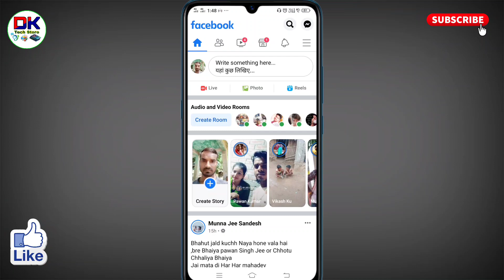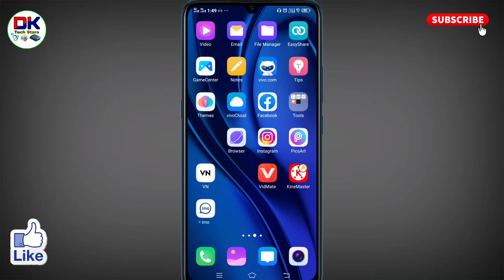facebook se photo ko gallery mein kaise laen । facebook photo save kaise kare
अगर आप यह जानना चाहते है कि facebook se photo ko gallery mein kaise laen जाते है तो इस विडियो को आप पूरा देखिये। इस विडियो में आप जानेंगे कि facebook photo save kaise kare जाते है।